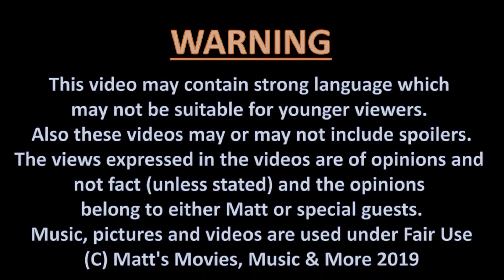MMMM - Matt's Reviews: Episode 36 - EAGLE VS SHARK [2007]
Here's my review on the 2007 romantic comedy, Eagle Vs Shark starring Loren Horsley & Jermaine Clement and directed by Taika Waititi.